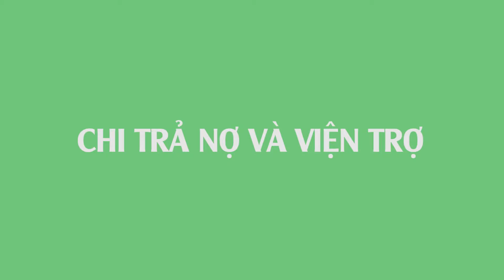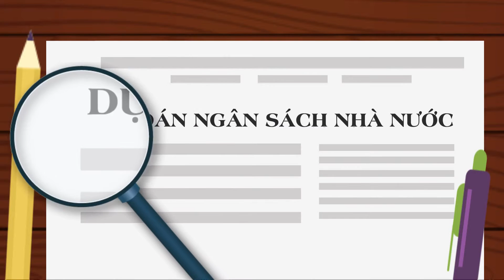Ngân sách Nhà nước liên quan gì đến tôi